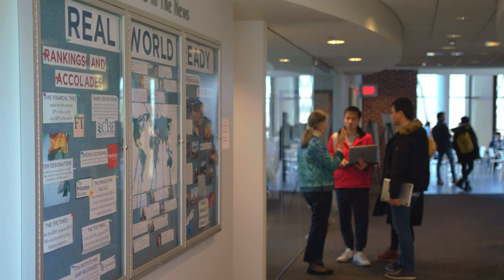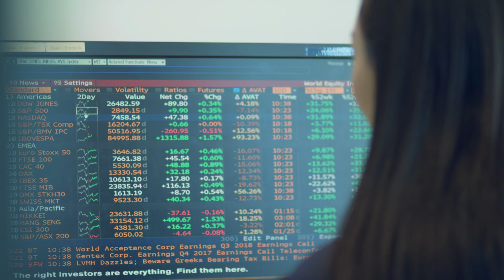Brandeis International Business School: Ready for what's next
Dean Kathryn Graddy, students and faculty discuss what makes Brandeis International Business School a global leader in business education.